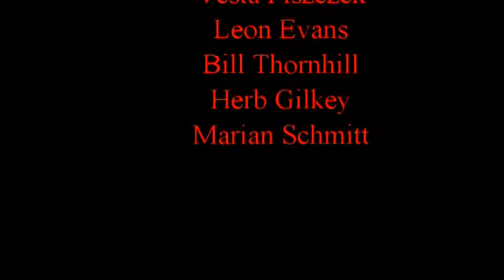NOFA Soldiers' Joy 05 Jan 14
Las Vegas's Fifth Ward hosts a Bluegrass/Old-Time concert the first Sunday of each month at Lorenzi Park.  This was taken at the inaugural event.